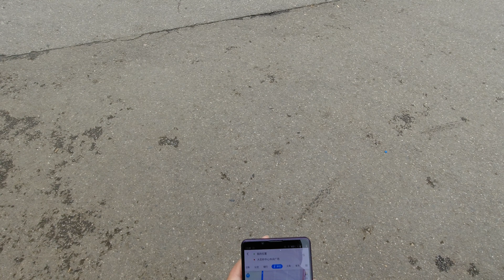2021年11月6日 汉口学院 软考上午结束【4K 60fps POV】